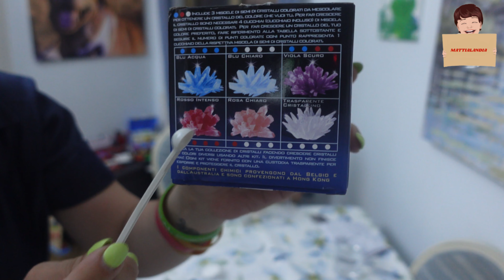Crea il tuo cristallo 4m - si illumina al buio!!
Oggi abbiamo provato questo splendido della 4m per fare i cristalli.
Che dire.. FENOMENALE!!!